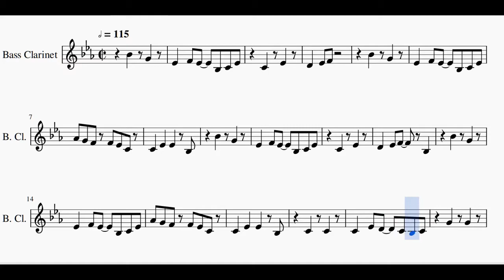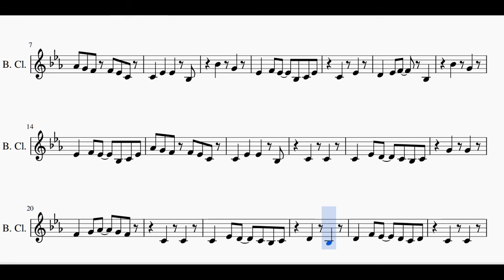Bass Clarinet Dogsong Undertale Sheet Music mkv